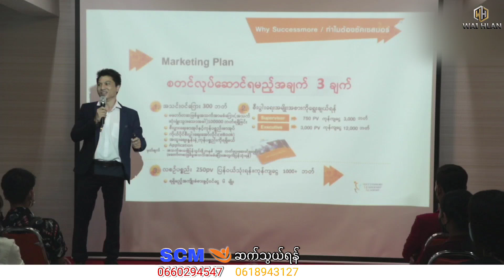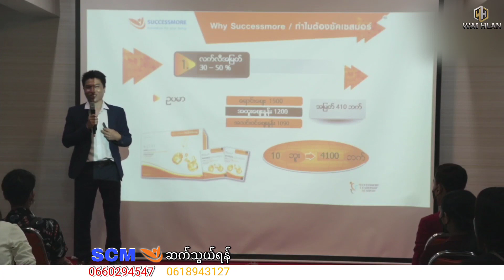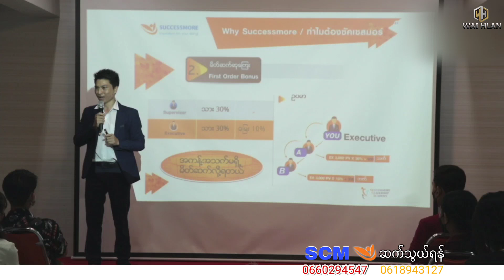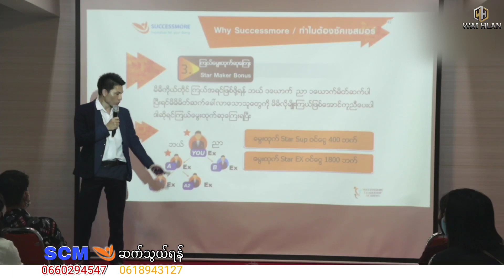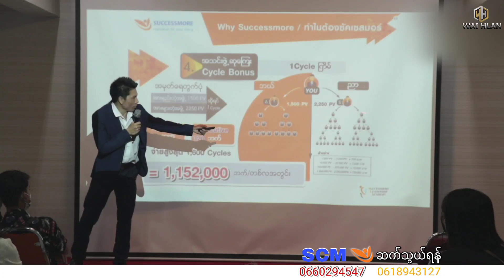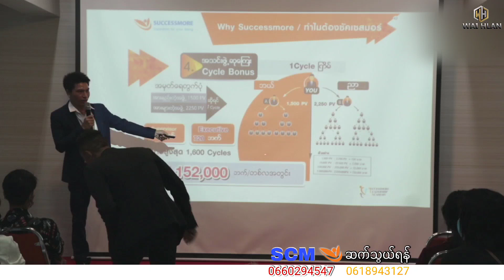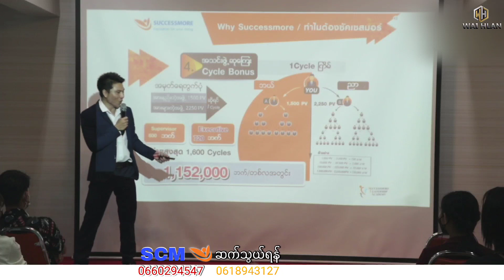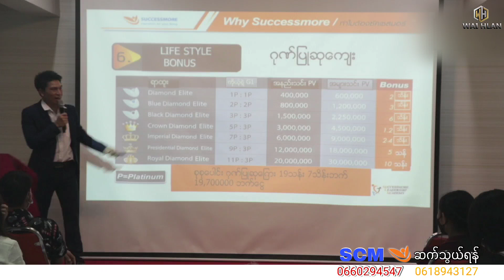Successmore (restart)ဝင်​ငွေဘယ်လို​ပေးလဲလေ့လာပါ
Facebook...အောက်ကလင့် မှာဆက်သွယ်ပါ